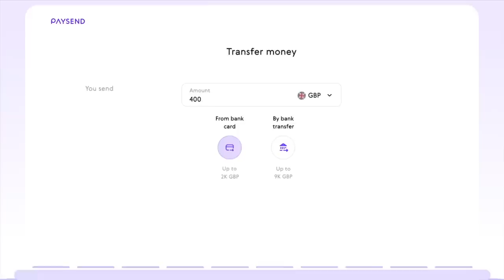Zamieszkałem na SLAMSACH - bieda nauczyła mnie JEDNEJ RZECZY!!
KOD: RAJFREE

Jeśli podobają Ci się nasze filmy, oto kilka sposobów, jak możesz nas wesprzeć!
△ Do zrobienia filmu potrzeba dużo kawy, tu możesz nam ją kupić

Tłumaczenie i napisy video:
Przemysław Kolber
Tworzenie napisów do filmów: ANG - PL i PL - ANG
Kontakt w sprawie napisów: